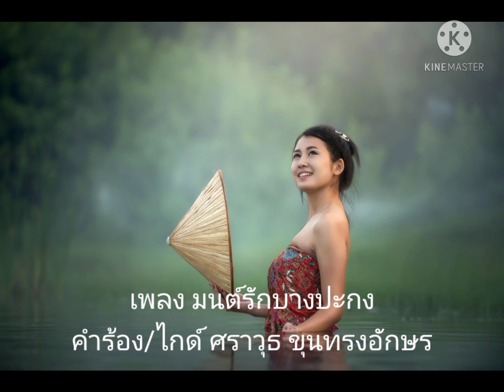เพลง มนต์รักบางปะกง คำร้อง/ไกด์ศราวุธ ขุนทรงอักษร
ทำนองไทยเดิม